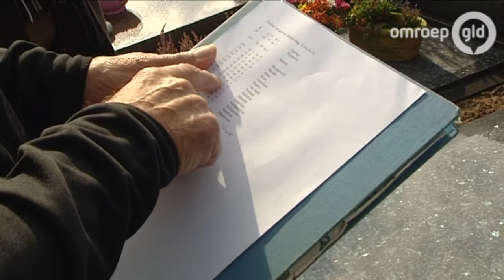Begraafplaats Silvolde leeggeroofd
Op de Rooms Katholieke begraafplaats in Silvolde zijn van 18 graven bronzen en messing ornamenten gestolen. Het gaat onder andere om kandelaars en vazen.

Beheerder Theo van der Kemp werd donderdagmorgen gebeld. 'Een mevrouw belde me huilend op om het te vertellen. In de middag ben ik naar de begraafplaats gegaan. Het was heel schokkend nieuws, ze kunnen de doden nog niet eens met rust laten. Het gaat niet eens zozeer om de financiële waarde, de emotionele waarde is veel groter.'

De politie heeft de zaak in onderzoek, maar gedupeerden moeten wel allemaal afzonderlijk aangifte doen.

Twee weken geleden werden er ook al ornamenten bij 40 graven op een begraafplaats in 's-Heerenberg gestolen.Begraafplaats Silvolde leeggeroofd